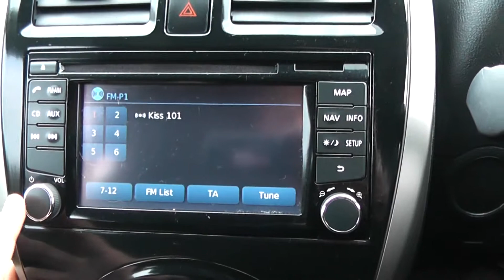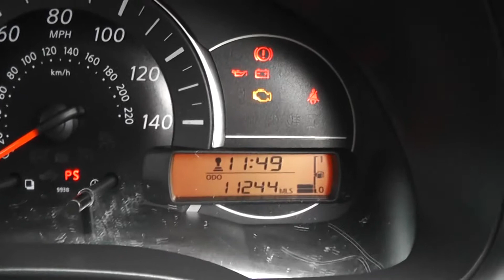Wessex Garages l Pre-Reg Nissan Micra at Hadfield Road, Cardiff l CE64VKF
You are viewing our Nissan Micra Acenta 1.2 Petrol, finished in Red with at our showroom on Hadfield Road in Cardiff.